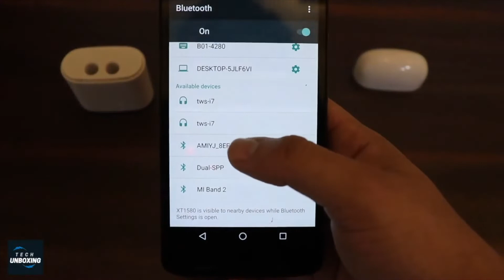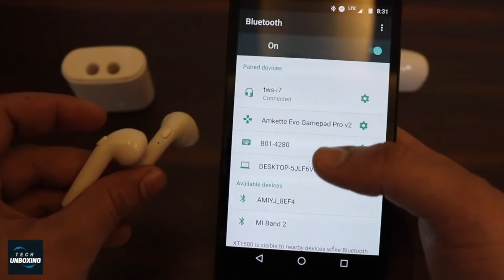i7 Wireless Bluetooth Earpods Unboxing